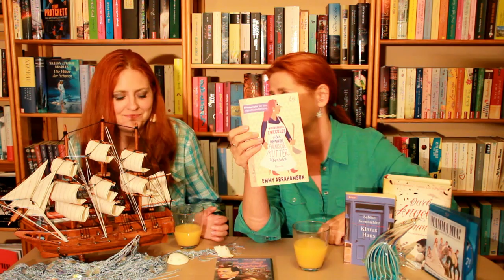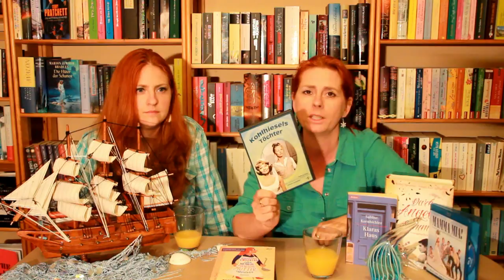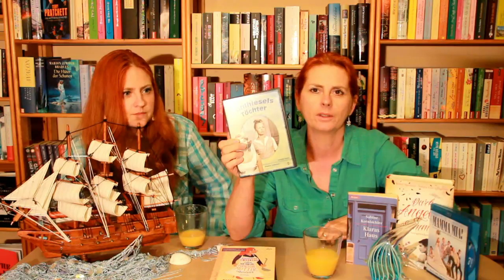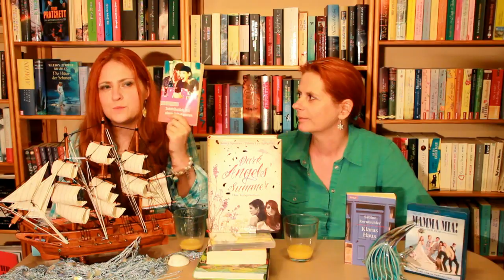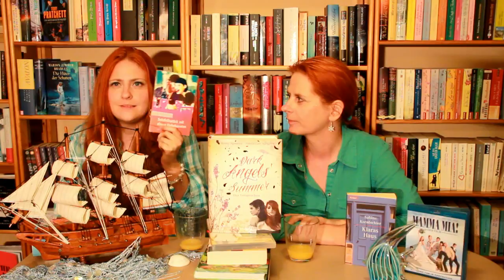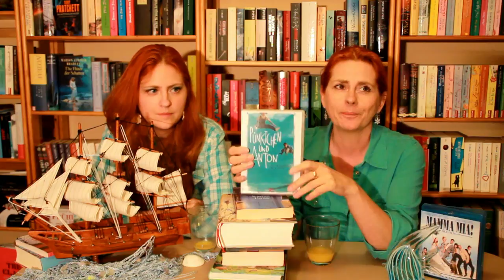Glimmerfee Special - Sommer, Sonne, Strand & Sommerferien Vol. 2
Die Muschelsucher von Rosamunde Pilcher
Zum Buch

Vilja und die Räuber von Siri Kolu
Zum Buch

Sommerblüten von Roisin Meaney
Zum Buch

Bedtime Stories mit Adam Sandler, Keri Russell und Russell Brand
Zur DVD

Happy-End im September mit Rock Hudson, Gina Lollobrigida und Sandra Dee
Zur DVD

Eine für vier von Ann Brashares
Zum Buch

Widerspruch zwecklos oder Wie man eine polnische Mutter überlebt von Emmy Abrahamson
Zum Buch

A Ride to Happiness - Der Ritt ins Glück (Girls in Love) von Annette Weber
Zum Buch

Kohlhiesels Töchter mit Liselotte Pulver, Helmut Schmid und Dietmar Schönherr
Zur DVD

Nur für Dich - Only You mit Robert Downey Jr., Marisa Tomei, Bonnie Hunt
Zur DVD

Charlie (1) Der Schatz im Dschungel von Susanne Oswald
Zum Buch

Der große Gatsby von F. Scott Fitzgerald
Zum Buch

Unter der Sonne der Toskana von Frances Mayes
Zum Buch
Zur DVD

Spanglish mit Adam Sandler, Téa Leoni und Paz Vega
Zur DVD

Dark Angels' Summer - Das Versprechen von Kristy Spencer & Tabita Lee Spencer
Zum Buch

Sektfrühstück mit einem Unbekannten von Jule Brand
Zum Buch

Klaras Haus von Sabine Kornbichler
Zum Buch

Best Exotic Marigold Hotel mit Judi Dench, Bill Nighy und Maggie Smith
Zur DVD

Pünktchen und Anton mit Elea Geissler, Max Felder und Juliane Köhler
Zur DVD

Karlotta verzettelt sich von Claire Singer
Zum Buch

Mamma Mia! mit Meryl Streep, Pierce Brosnan und Colin Firth
Zur DVD

Mein Sommer nebenan von Huntley Fitzpatrick
Zum Buch

Wenn Ihr uns per Post erreichen möchtet:
Glimmerfee
Postfach 11 08
31689 Hespe